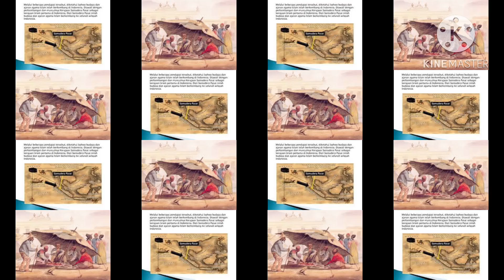Sejarah Melayu Daripada Nusantara?